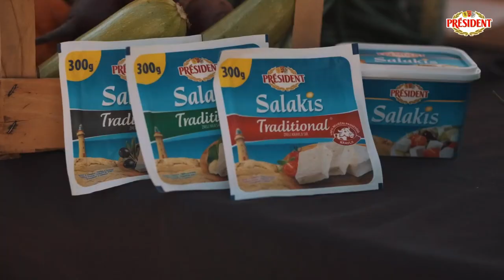Mark De Jong & President | Recipe 1